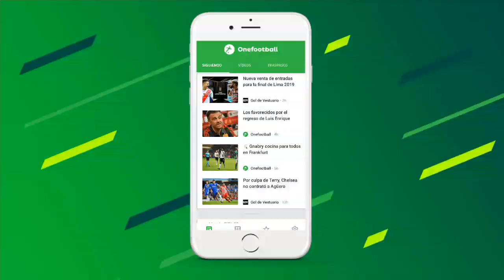Colombia 1 - 0 Ecuador |Mucho jugador aparecido en la selección